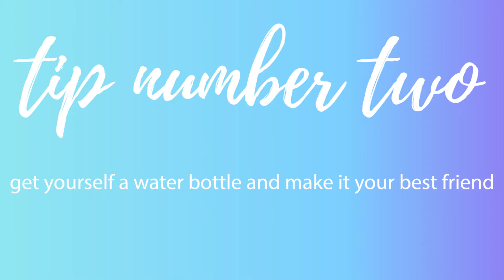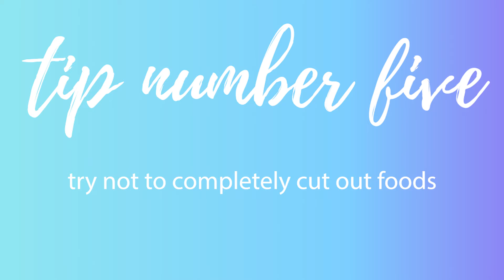5 *more* tips you NEED to start your fitness & health journey // WEIGHT & FAT LOSS goals PART 2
I am giving you 5 more tips to take to-go to start your fitness & health journey - for weight and fat loss goals!

Let me help you take the first step towards your health and fitness journey!

COME ON OVER for more tips, tricks & workouts!

Have a great day & stay flowy my mer-people!

My Filming Equipment:
Camera Lens
Memory Card
Handheld Tripod
Hard Drive